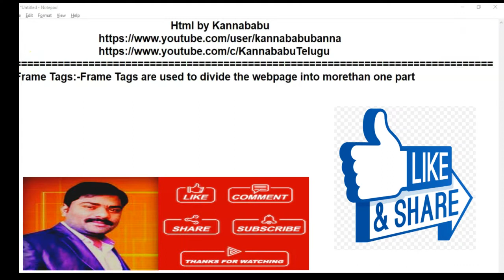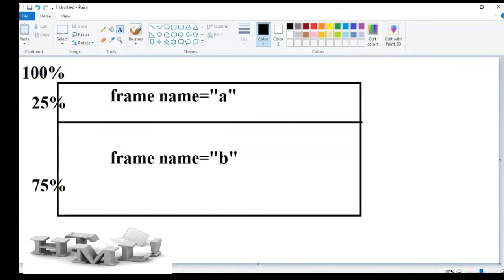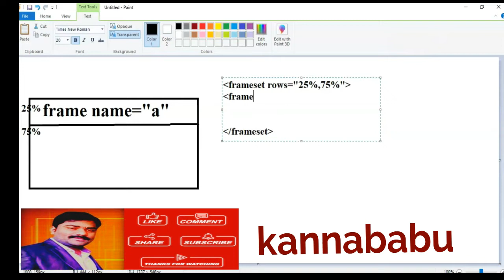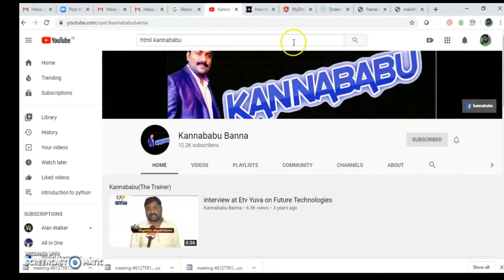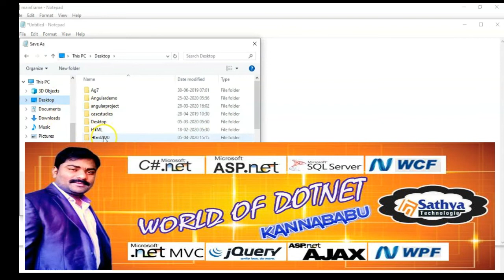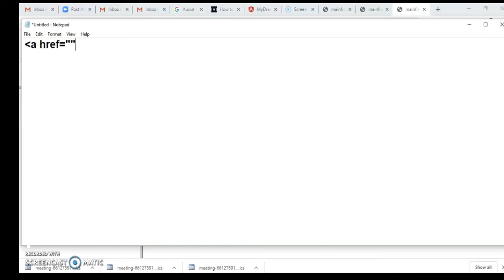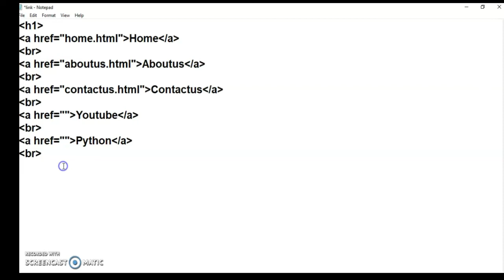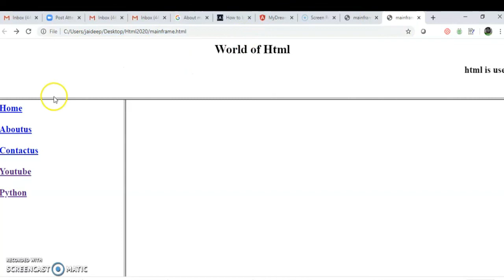HTML-part5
in this video i Explained about Frame Tags in Html